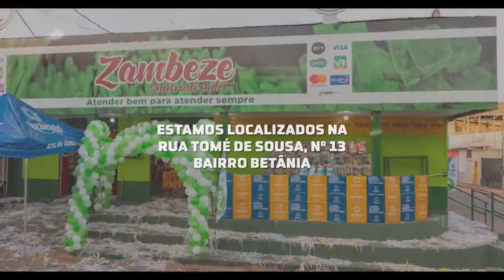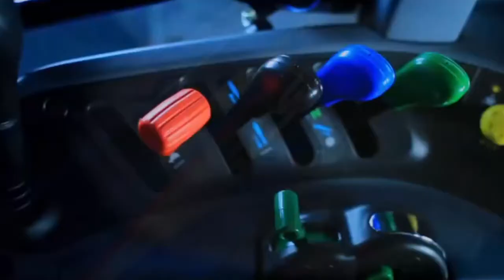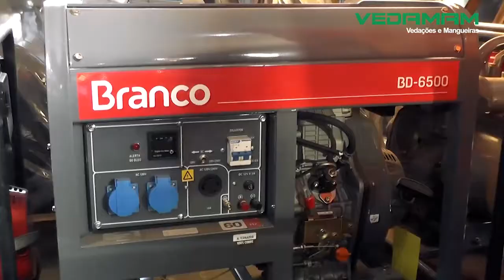Vem aí a Quinta Fenecan em Canaã dos Carajás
3° Bloco do programa Conexão Rural da Rede TV de Parauapebas (PA); da TV Milagro Brasil na parabólica; do canal no YouTube Conexão Rural Brasil e das redes sociais do jornalista Lima Rodrigues. Veiculação em 18 de setembro de 2021.